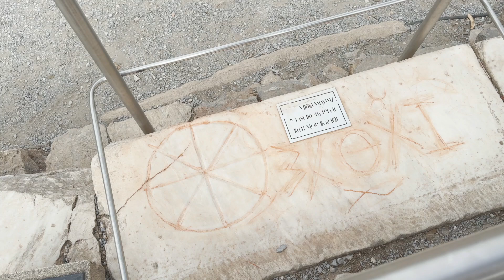Ephesus, Full walk through, Turkey.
Join me as I explore the ancient city of Ephesus, located between Izmir and Kusadasi.